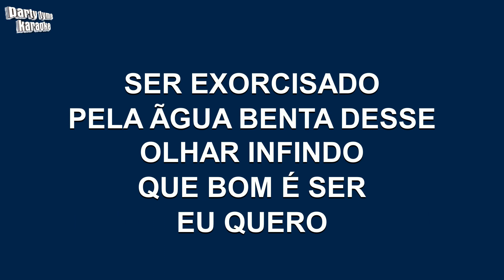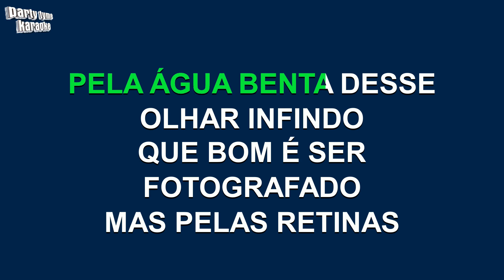Martinho Da Vila - Disritmia (Versão Karaokê)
Versão karaokê de 'Disritmia'
popularmente cantada por Martinho Da Vila,